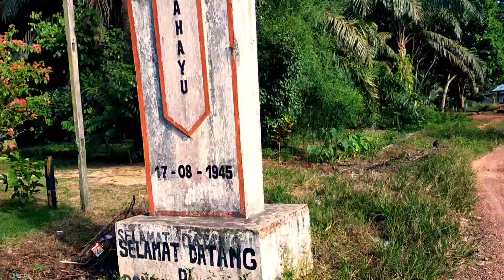Kehidupan Suku Dayak di Desa Pondok Damar di Pedalaman Kalimantan Tengah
Pondok Damar adalah sebuah Desa yang terletak di Pedalaman wilayah Kota Sampit Kabupaten Kotawaringin Timur Provinsi Kalimantan Tengah, dimana di Desa ini masih kental adat dan Budaya Suku Dayak yang rata rata di anut warga sekitar, masih sering dilakukan Ritual Adat di Desa ini sehingga Kehidupan Suku Dayak di Desa Pondok Damar masih selalu kental dengan adat dan Budayanya.